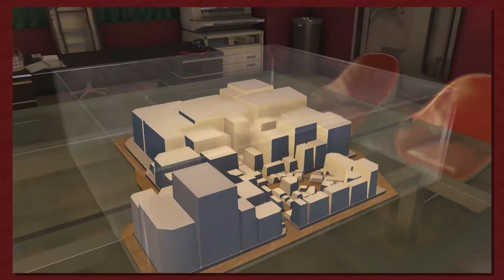Yakuza 0 Part 77: Kuze... Again?!? | Button Smashing Let's Plays